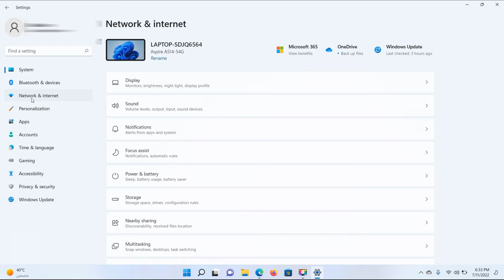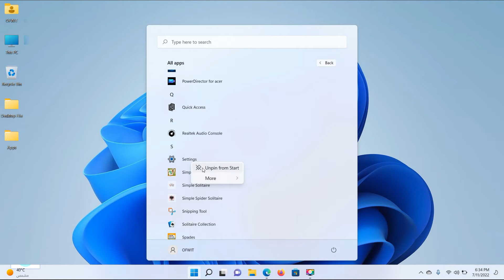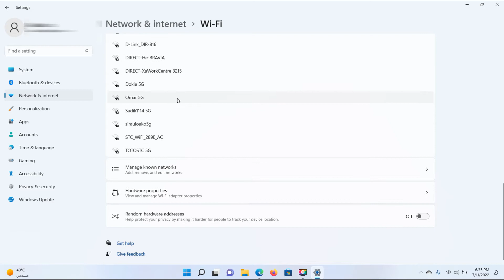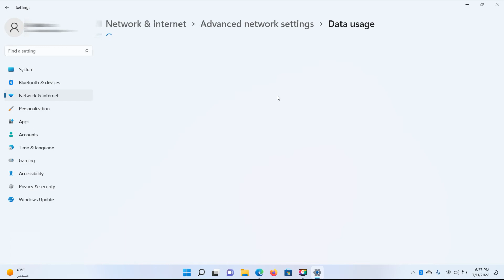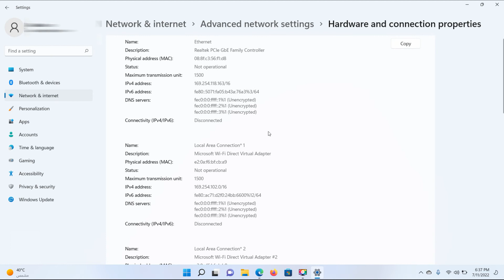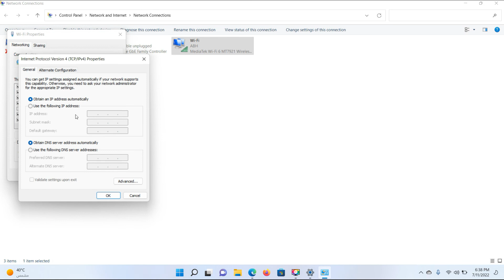Internet and Network | Laptop Hotspot | Windows 11| Tagalog Tutorial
How to connect Wi-Fi, Wi-Fi details, Ethernet, Mobile Hotspot Using Laptop, Static IP in windows 11